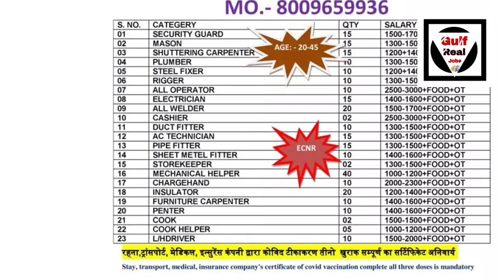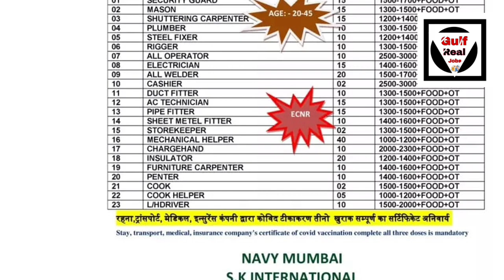CV Selection Jobs In Dubai | 500+ Visit To Employment Visa Dubai Jobs